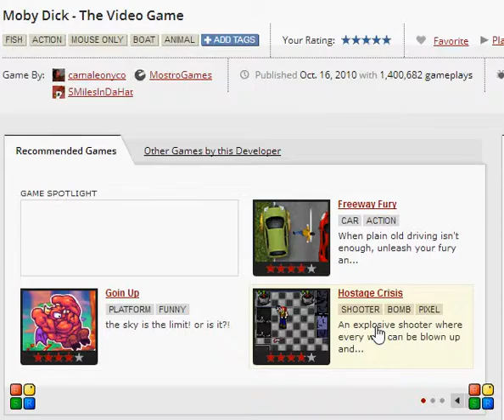Moby Dick - The Video Game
This Whale's Appetite Knows No Limits! :)